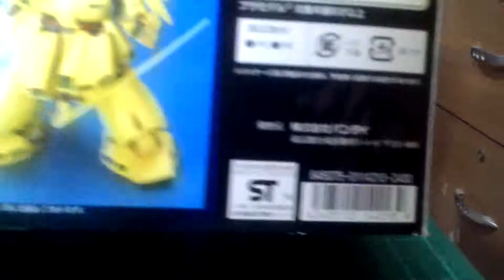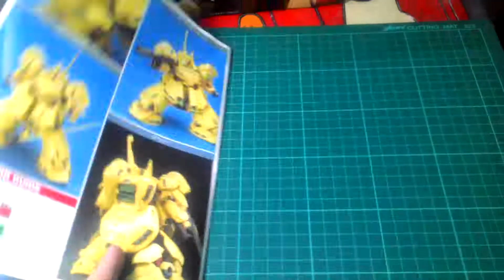Gundam HG The O Pmx 003 1 144 Unboxing